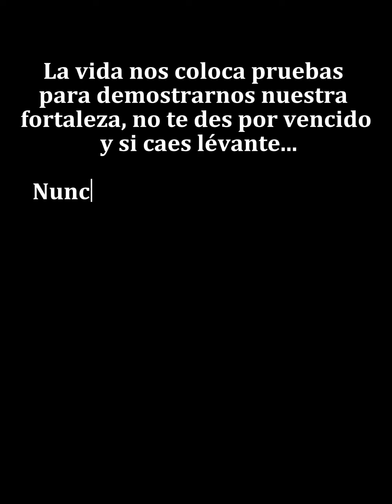Rock lee : El don de la perseverancia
➔ Anime : Naruto

➔ Music : Gladiator OST - Elysium, Honor Him, Now We Are Free (slowed + reverb)